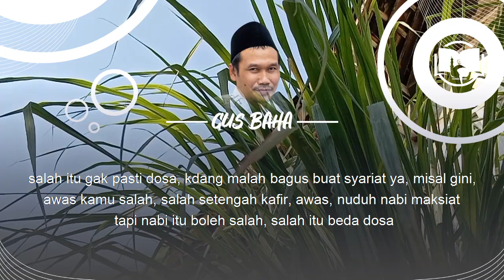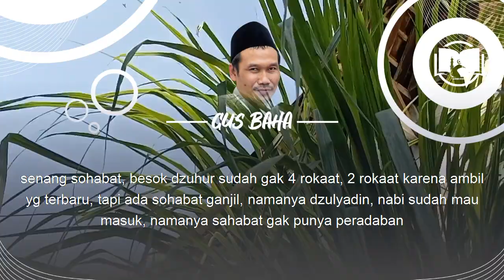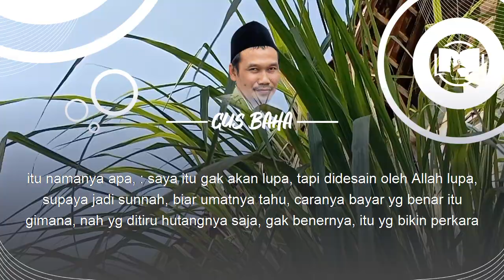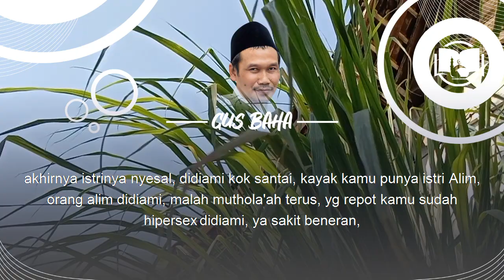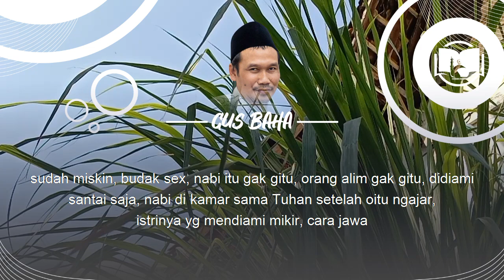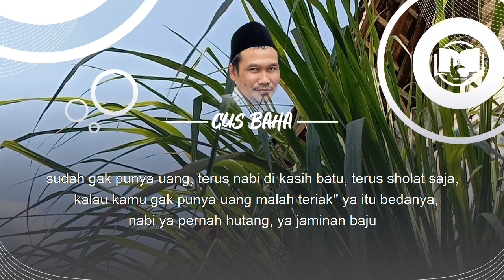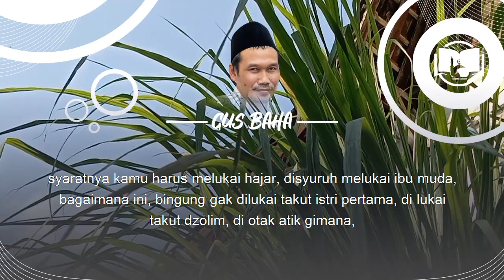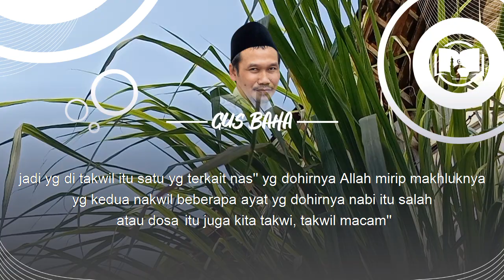Nabi Juga Pernah Salah || Gus Baha Terbaru Bahasa Indonesia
Ngaji Gus Baha Terbaru 2021 Bahasa Indonesia tentang kesalahan Nabi Kitab Jauharoh AtTauhid Halaman 26-34